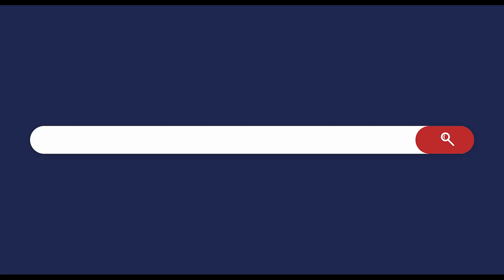1 Corinthians 15:35-49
Sermon by Dr. Jimmy Young

We are Grace Evangelical Church located in Germantown, Tn

Or join us in person we have services Sunday at 9:30 am and 11 am along with our Wednesday night service. There are multiple Sunday School classes for adults and kids.